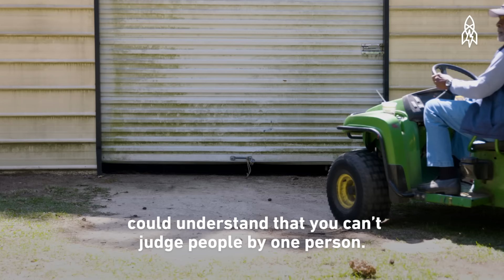The Garden Masterpiece Grown From Rescued Plants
In Bishopville, South Carolina, Pearl Fryar is a local gardening legend. When he first moved to the small town in the 1980s, he was almost unable to build his house because neighbors feared that as an African American, he wouldn’t keep up his yard. Determined to dispel that stereotype, Fryar went on to win “Yard of the Month” from the local garden club. Since then, he’s created a world-renowned topiary garden with more than 300 plants, most of which were rescued from the compost pile of a local nursery.